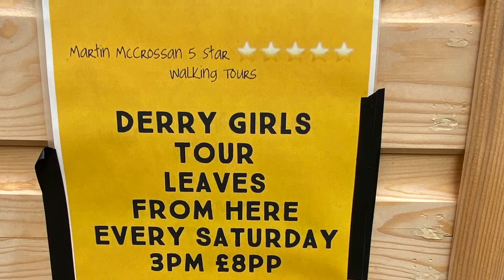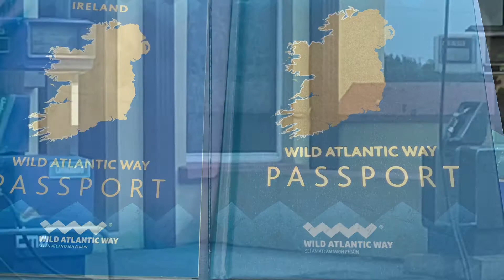A Day Trip To Malin Head and Londonderry